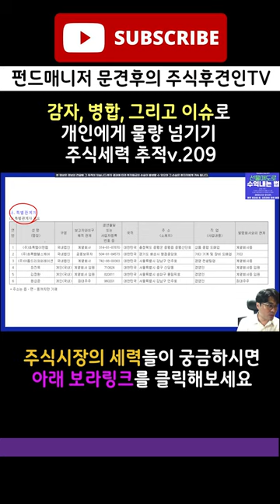남은 것이라도 건지려고 안간힘을 쓰는 초록뱀